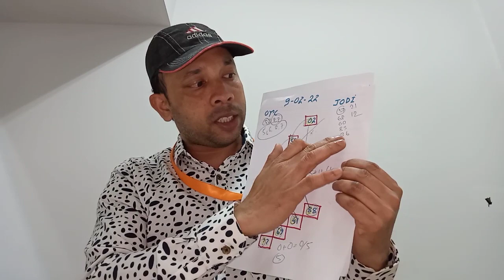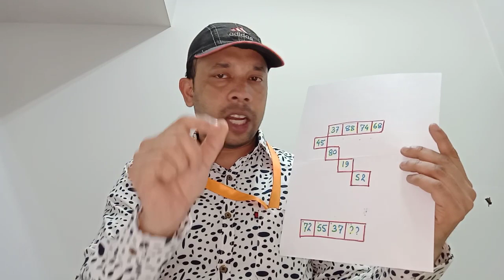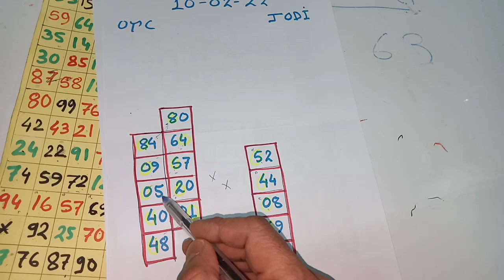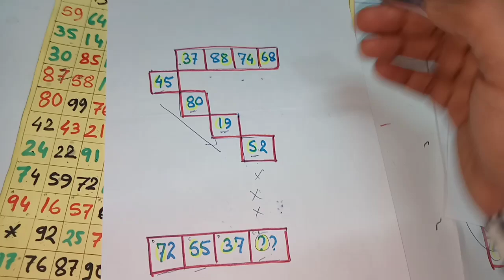Kalyan Today 10-02-22 | Strong Jodi Trick Today | Satta Matka Kalyan | Kalyan Matka Today Open Tips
About this video: (1) This video is not contain any type of Regulated Goods. (2) We do not promote or encourage any type of illegal activities or gambling. (3) This video is not related to any kind of gambling. (4) This is not selling any kind of illegal goods. (5) This video is followed all YouTube policy and community guidelines.
Contain: In this video we just solve some mathematical problems.